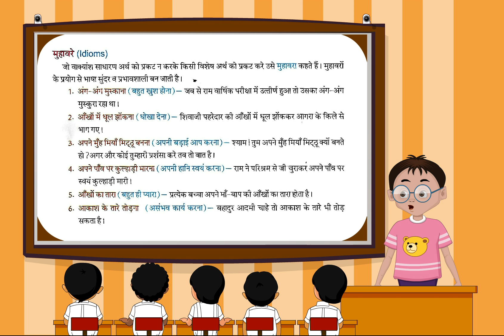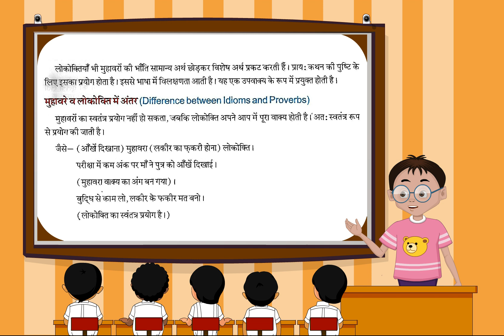vyakaran (Class 7 ch-18)